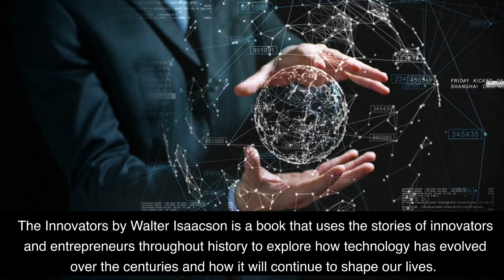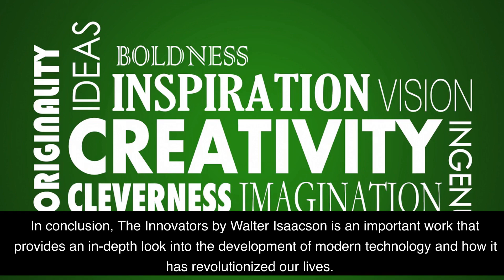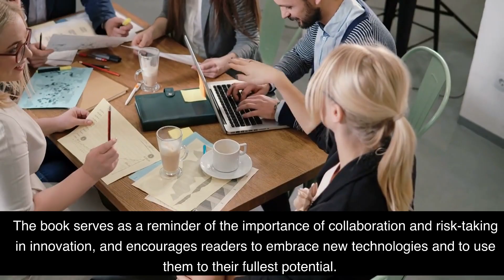The Innovators by Walter Isaacson Book Summary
I love coffee! This best-selling book is an incredible journey through the history of computer science and the people who made it happen. It reveals the stories of the brilliant minds who created the digital revolution, from Ada Lovelace to Steve Jobs. Find out why this book is a must-read for anyone interested in the history of technology. Learn about the true innovators who changed our world forever.